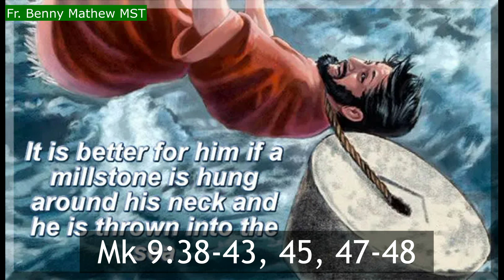Sunday Homily | 26th Sunday Year B | Temptations to sin | If your eye causes you to sin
If your hand causes you to sin, cut it off. If your foot causes you to sin, cut it off.  If your eye causes you to sin, pluck it out. What did Jesus mean?